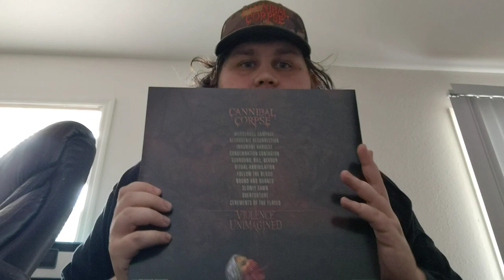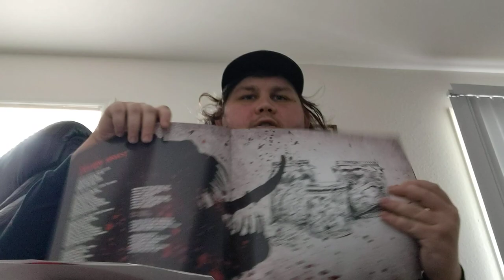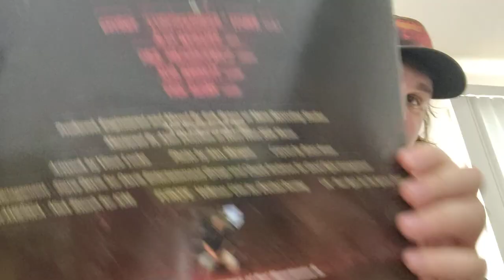Cannibal Corpse Violence Unimagined Release Day!!! Album Booklet And Vinyl Appearance Review!!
Cannibal Corpse had just released their new album Violence Unimagined. I don't typically review these types of things so if I seem not the best this isn't natural for me. I am not reviewing the music itself, as I need more time to listen to each track multiple times to get a true feel.